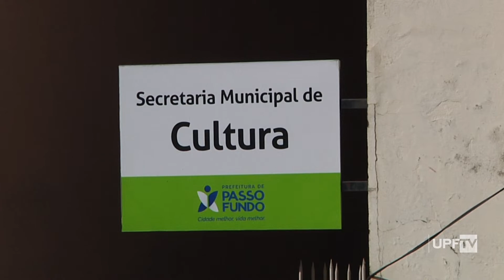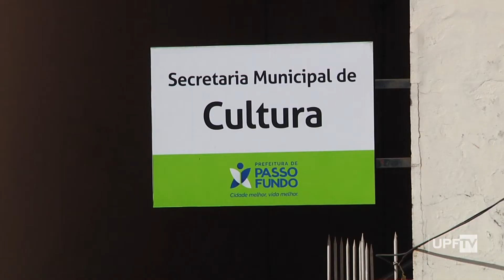Venda de ingressos para o Festival Internacional de Folclore de Passo Fundo começa nesta sexta-feira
A partir de sexta-feira, será possível comprar ingressos para acompanhar as apresentações do Festival Internacional de Folclore de Passo Fundo no CTG Lalau Miranda. E para alunos das escolas de Passo Fundo, a entrada é gratuita! Confira a programação.